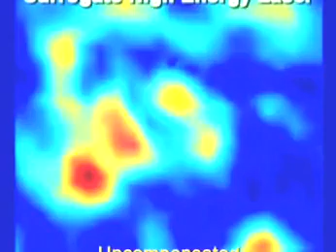Boeing YAL-1 - Wikipedia, the free encyclopedia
Airborne Laser USAF Future Weapons Technology Boeing 747 YAL

.Airborne Laser Gun Boeing 747-400 YAL-1 Chemical ...
Airborne Laser USAF Future Weapon - YouTube
Airborne Laser hits the off switch - CNET
Airborne Laser
High Energy Laser Directed Energy Weapons - Air Power Australia
Airborne Laser - Edwards Air Force Base - Media Gallery
The Air Force Wants a Laser Cannon for Its Fighters — Medium
US Air Force to employ laser cannons on jets by 2030 - The Aviationist
Airborne Laser (ABL) ::  Military Aircraft Factsheet
SOFIA Obtains Spare Parts from Government Surplus 747s - USRA
Pentagon Loses War to Zap Airborne Laser From Budget - WSJ
Battlefield Laser Weapons Are Becoming A Reality For Pentagon ...
Airborne Laser Test Bed Makes Final Flight | Aviation & Air Force ...
Laser/Beam weapons - Page 2 - Indian Defence Analysis
Air Force Chief Passes On Airborne Laser | Defense Tech
Weapon and Technology: Laser Weapons Research and ...
'Star Wars' meets reality? Military testing laser weapons - USA Today
Boeing YAL 1A To Be Scrapped? — Military Forum |
Feature: Airborne Laser System Tracks and Destroys Missiles (with ...
Dawn of the Airborne Laser | Popular Science
Rheinmetall successfully tests high-energy laser weapons, expects ...
Special Boeing 747s | Boeing 747
AircraftFuture Military Weapon Technology - Future Firepower
Advanced Technology Questions
YAL-1A Airborne Laser Testbed (ALTB) / Airborne Laser - Program ...
Boeing Airborne Laser Team Rolls Out Modified Aircraft And ...
View this digest - Precision Strike Association
US Military Will Install Laser Turrets on Bombers and Fighter Jets
RDS 201206 Cyr - RUSI
U.S. Air Force Seeks to Put Lasers on Future Fighter Aircraft | global ...
aerospace & military in the a.v. - GAVAR - Greater Antelope Valley ...
The Revolution in Military Affairs and Directed Energy Weapons
PDF Download - singles - Boeing
Boeing 747 Aircraft Airliner Facts, Dates, Pictures and History - New ...
Experts See Divergent Futures for Boeing's Two Flying Lasers ...
Phantom Report » Future Weapons, Future Wars: Looking Beyond ...
1197light - Air Force Magazine
Award for New Solar Cell Technology with Jenoptik Laser. (Jenoptik ...
Boeing's 747 Laser Canon
Dogfights of the future !! - Model A